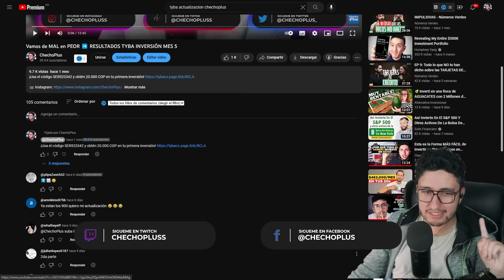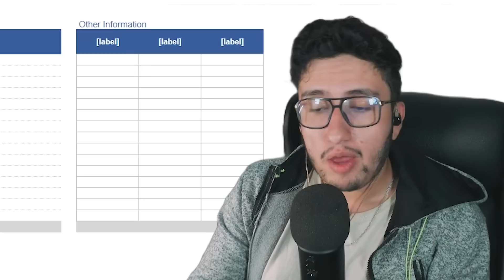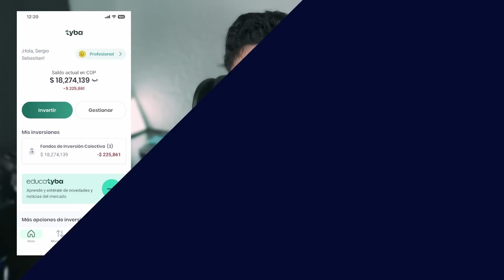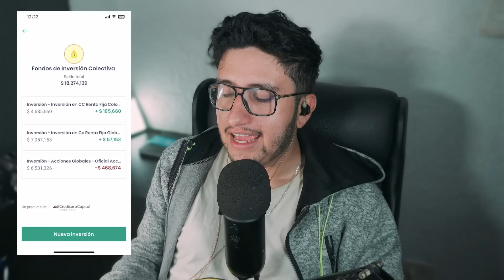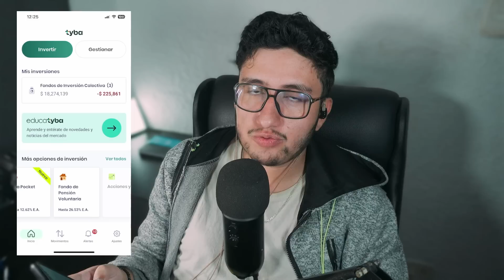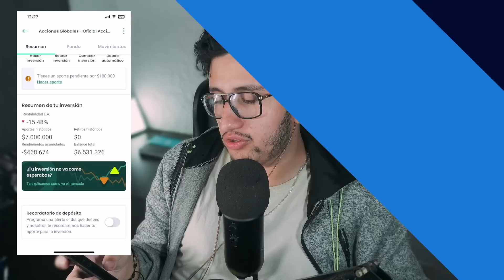¿Quieres Ganar Dinero? NO INVIERTAS EN TYBA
Invertir en Tyba ¿vale la pena? ¿es bueno? hoy les traigo la actualización del mes 6.
Usa el código SER523342 y obtén $ 2,000 COP en tu primera inversión!